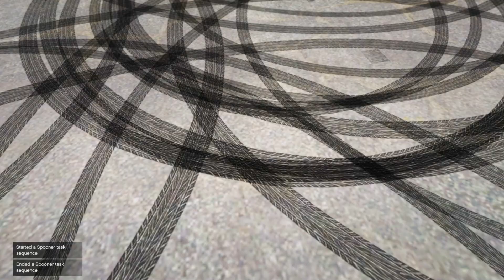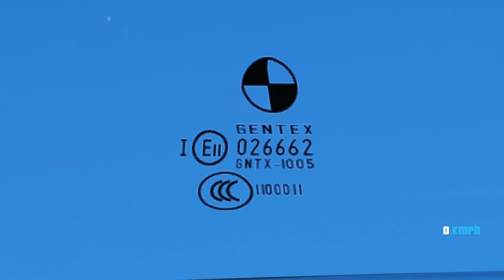GTA 5 MERCEDES VE BMW İNCELEME! ÖRÜMCEK ADAM VE ÖRÜMCEK ANNE GTA 5